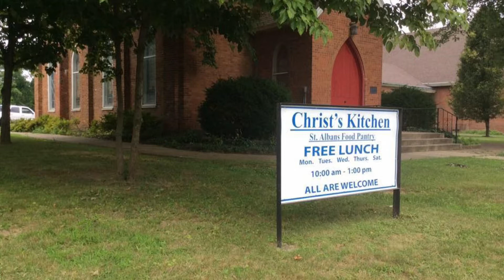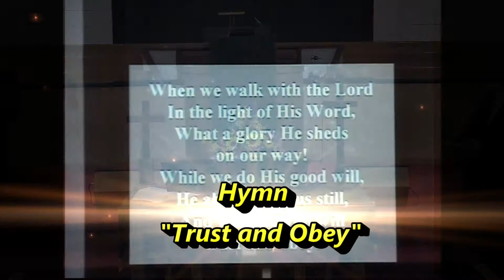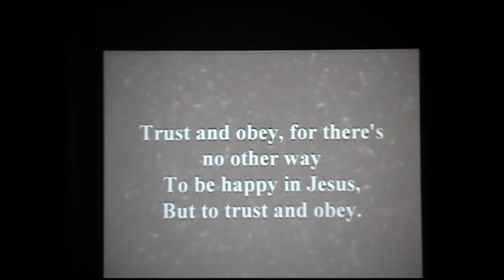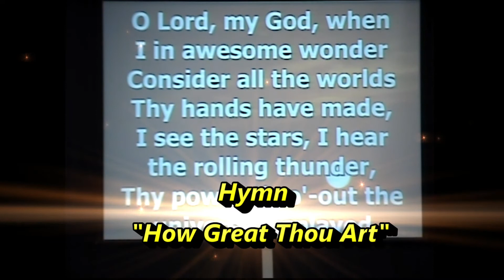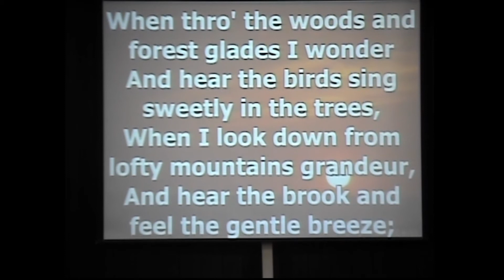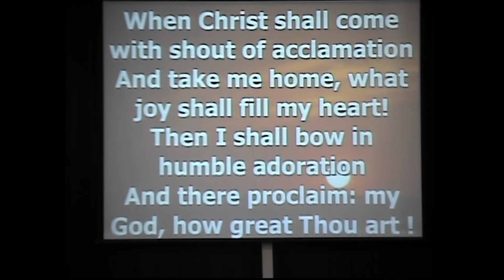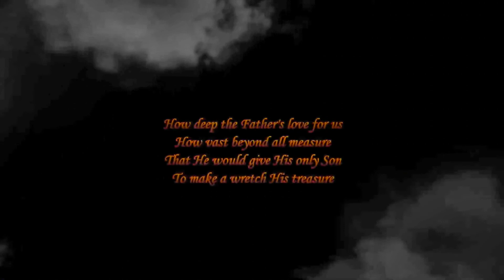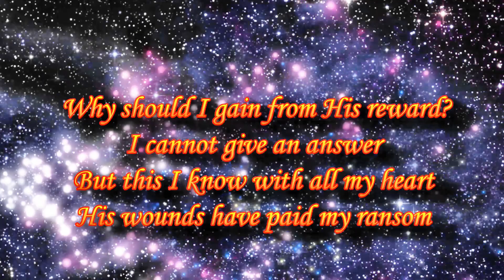Riverlawn Presbyterian Church - November 1, 2020. "Every One of Us, Significant to God" Rev Part 14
Pastor Chris Kilbert - To listen to all songs, click on "SHOW MORE" below 10,000 Reasons (Bless the Lord) Matt Redman lyrics